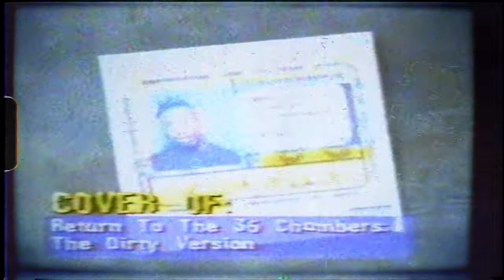Ol' Dirty Bastard - GOING DOWN remix (Prod.By @Gammaone) 2020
💲 Purchase Link (Instant Delivery | Untagged)
🎁 BUY 1 LEASE, GET 1 FREE
★ Redes

Buy High Quality Hip-Hop Instrumentals by GAMMAONEBEATMAKER and watch how your songs become better!